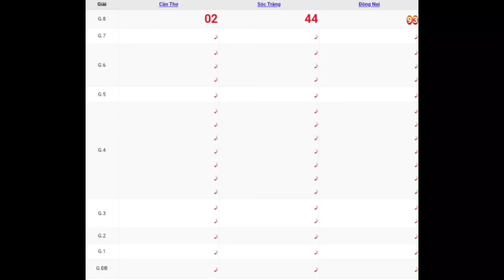XSMN | Quay Thử Kết Quả Xổ Số Miền Nam P8 Hôm Nay Thứ 4 Ngày 24-05-2023